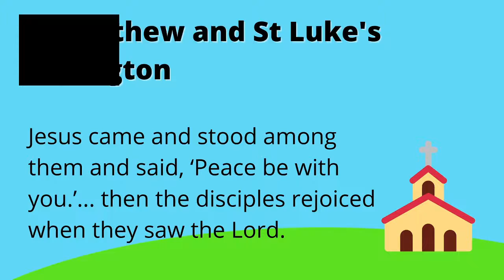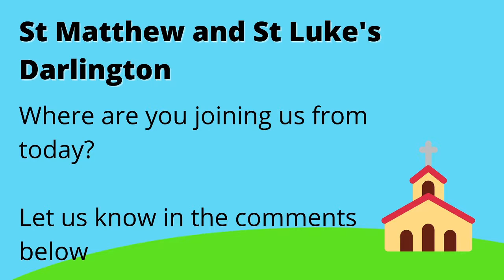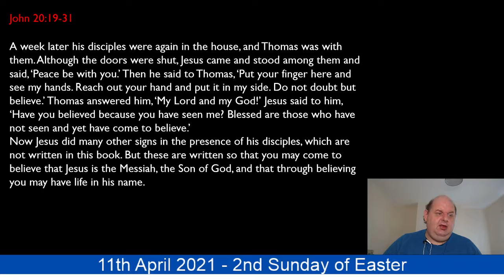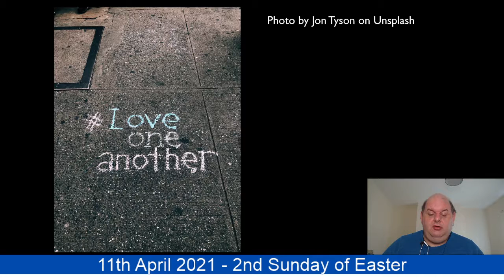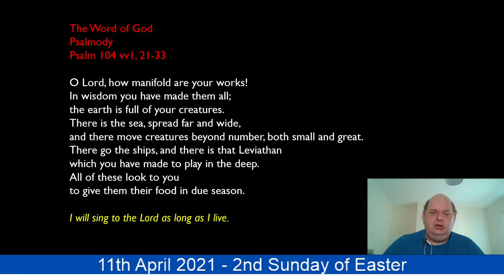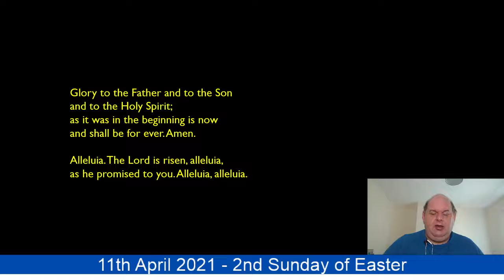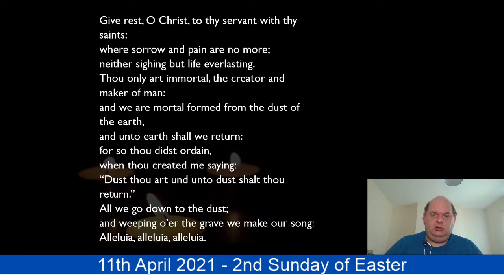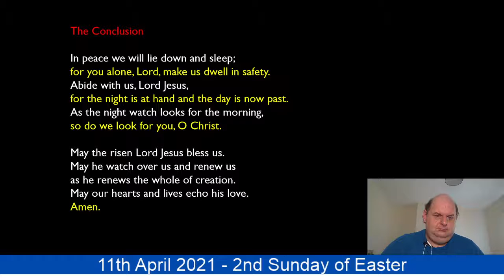Recognising the Divine | Evening Prayer | 11 April 2021 | 2nd Sunday of Easter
Evening Prayer for the 2nd Sunday of Easter with prayers for HRH Prince Phillip, led by Gordon who is training for ordination with Lindisfarne College of Theology

Tonight’s readings are from John 20:19-31, Psalm 104 vv1, 21-33 and Revelation 22.4,5
You can donate to St Matthew and St Luke’s quickly, easily and securely through our online giving to find out more about regular donations.

Our hymns tonight are
1 In Christ Alone
2 Before the ending of the day
3 God be in my head (Walford Davies)

All hymns were recorded by the Choral Scholars of St Martin-in-the-Fields and produced by Andrew Earis and The Church of England.

All music is used under the terms set by the producers and used under our CCLI Streaming Licence.

Our next online service will be Morning Prayer on Facebook, Tuesday at 10am